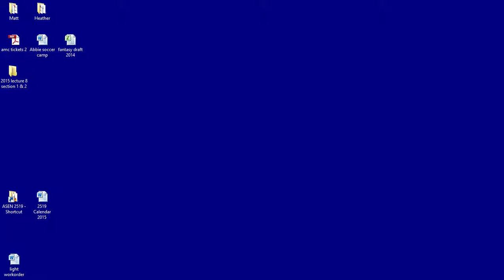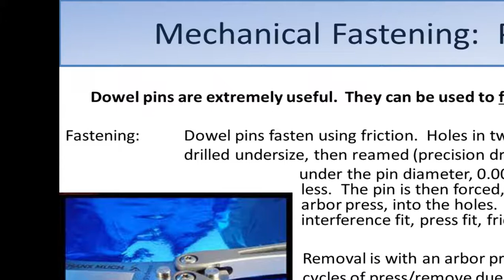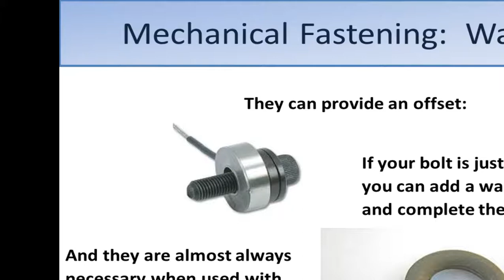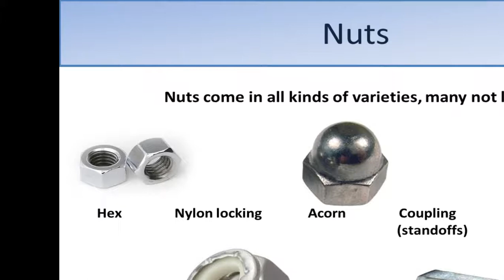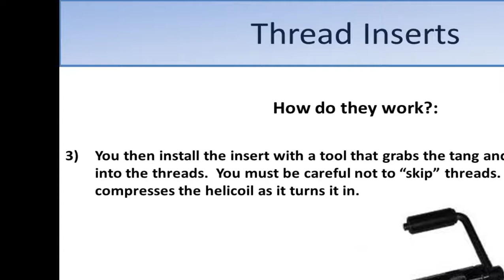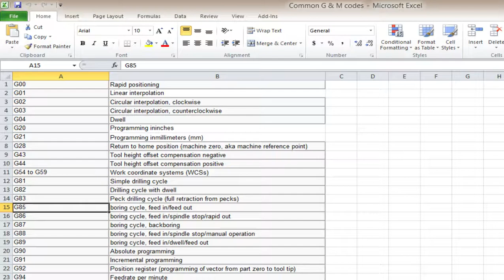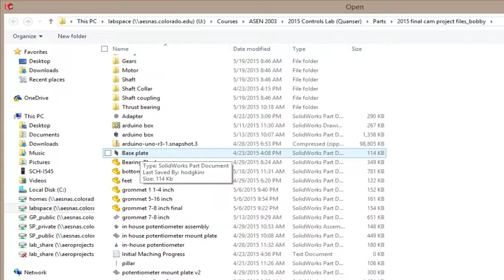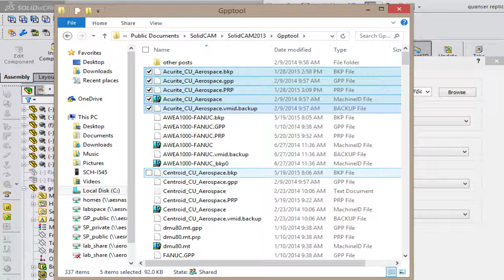2015 ASEN 2519 Lecture 8 Section 1 & 2